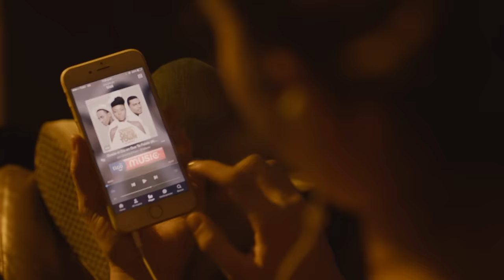ChocQuibTown - Desde el Día en Que Te Fuiste (Official Video)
Check out the official music video for "Desde el Día en Que Te Fuiste" by ChocQuibTown

Click here to buy : Desde El Día En Que Te Fuiste Smarturl de Itunes Listen to more Chocquibtown on: Deezer Spotify Guvera Napster Lyrics: Coro: Que desde el día en que te fuiste mi teléfono jamás sonó esperaba una llamada pero veo que no te alcanzo Y desde el día en que te fuiste no he vuelto a escuchar tu voz esperaba a que llamarás pero veo que no te alcanzo (C ) 2016 Sony Music Entertainment Colombia S.A